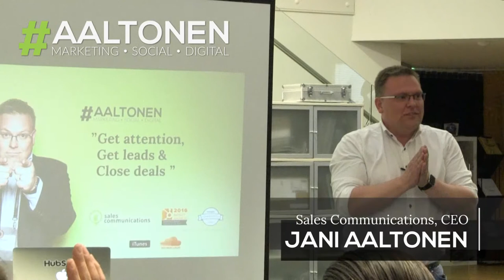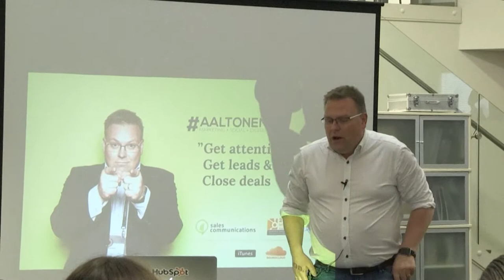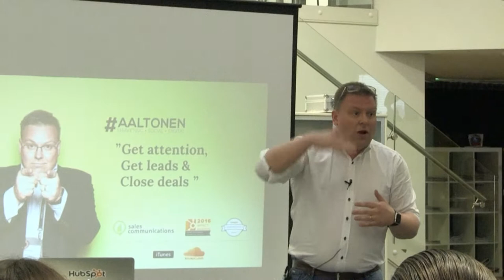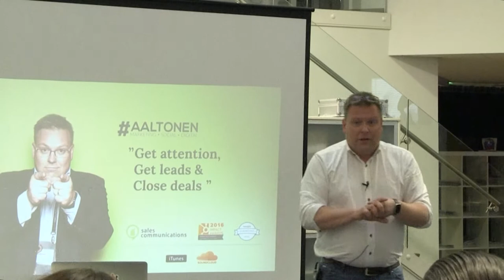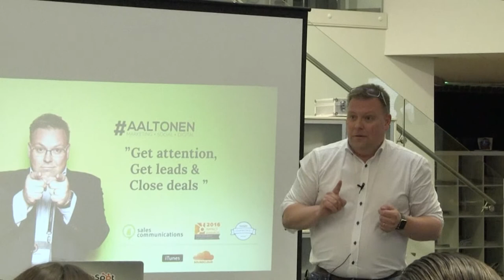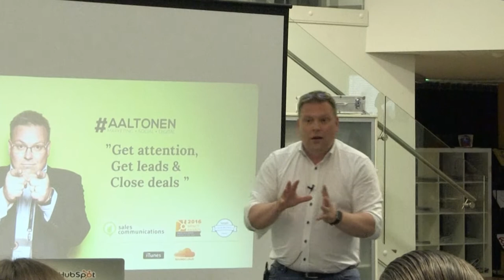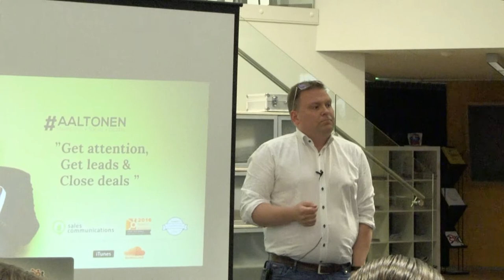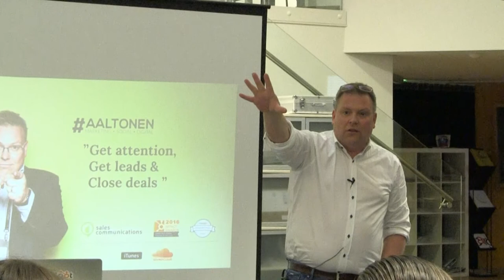Aaltonen Extra - Jani Keynote: HubSpot User Group (HUG Helsinki): Myynnin uudet tuulet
Kysy ja keskustele markkinoinnista!